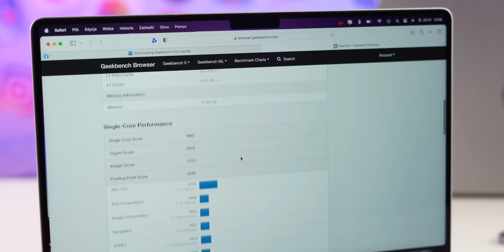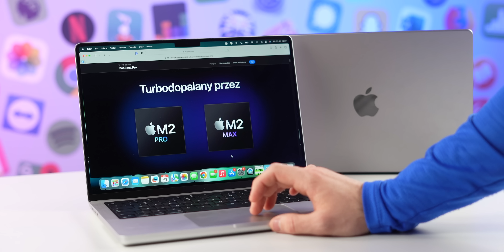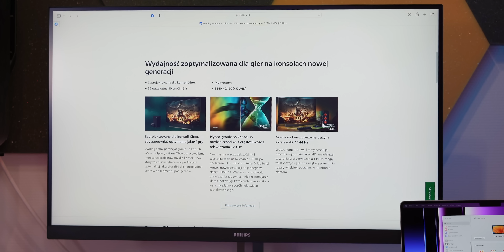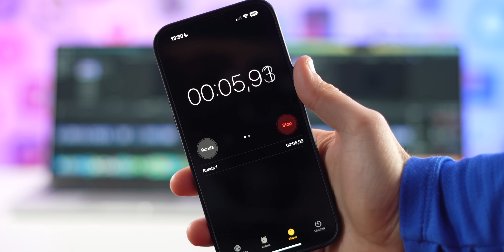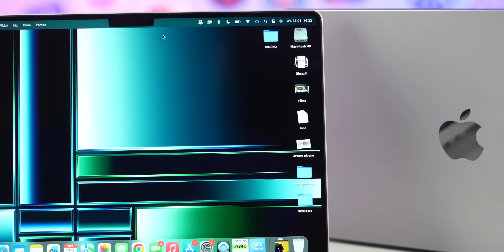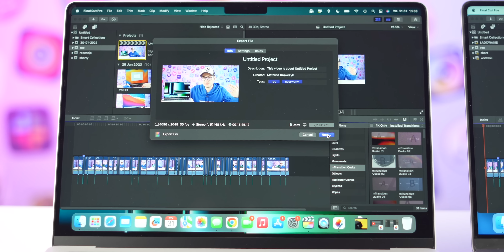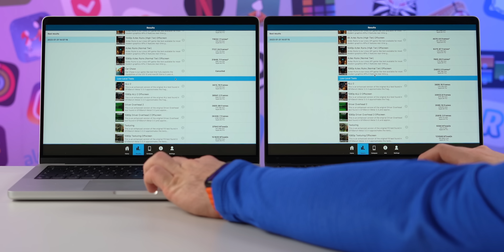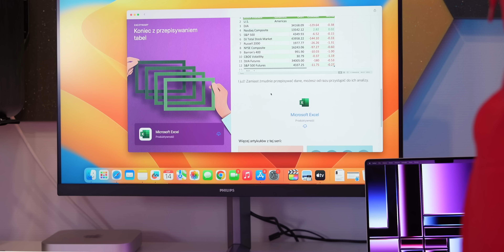Tego MacBooka Warto Teraz Kupić!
Warto Kupić MacBooka Pro 14" z 2021? Test, porównanie MacBook Pro M1 Pro vs MacBook Pro M2 Pro. Sprawdź ceny MacBooków Pro w sprawdzonych sklepach ↘️ MacBook Pro 14” M1 Pro:

▶️ CZEŚĆ, Z TEJ STRONY MATEUSZ KRAWCZYK. W DZISIEJSZYM FILMIE TEST RECENZJA MACBOOK PRO M2 PRO 2023, OPINIA MACBOOK PRO M2 PRO 2023, WARTO KUPIĆ MACBOOK PRO M2 PRO 2023, JAKIEGO MACBOOKA KUPIĆ, PORÓWNANIE MACBOOK PRO, KTÓREGO MACBOOKA PRO KUPIĆ?,

💻 NA CZYM PRACUJE I Z CZEGO KORZYSTAM:
❗️ OPROGRAMOWANIE:

🎵 MUZYKA:
PUZZLE-DECLAN